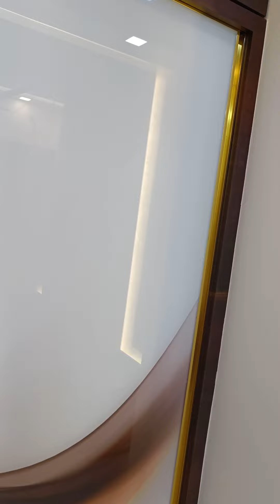3bhk bedroom interior design ideas 2023 SR Home interior design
3bhk bedroom interior design ideas 2023 SR Home interior design
 hello friends kaise ho aap sbhi ke liye laye hai 3 bedroom design ideas to video ko pura dekhe channel pe naye hai to channel ko subscribe kar lijiye to fir milenge ek naye video ke sath